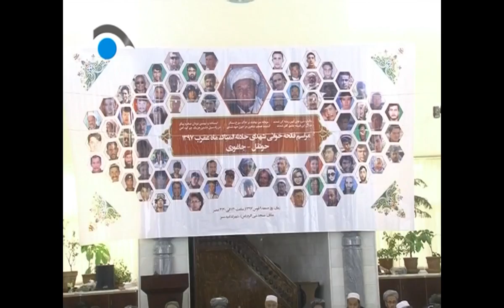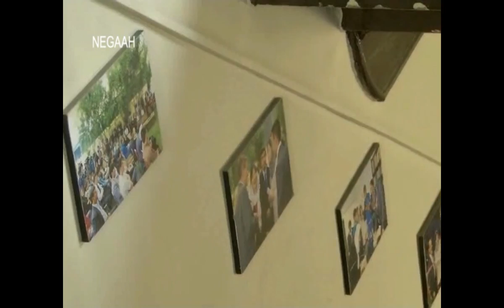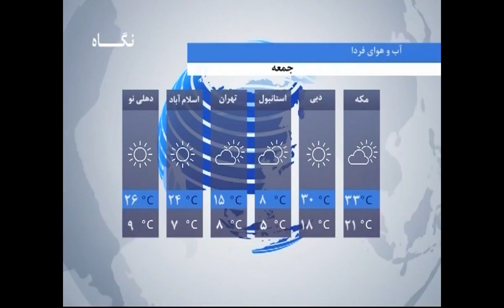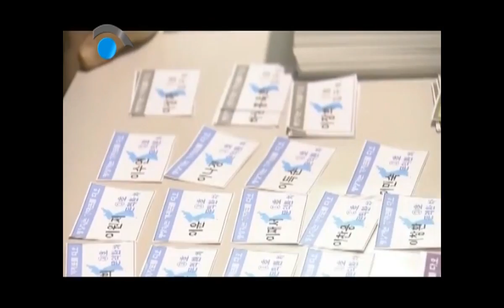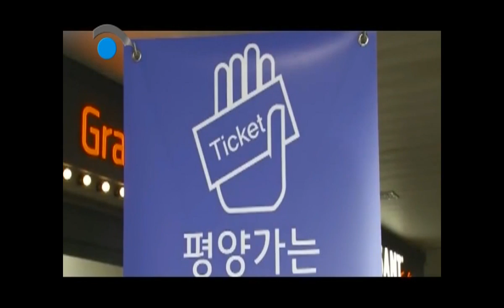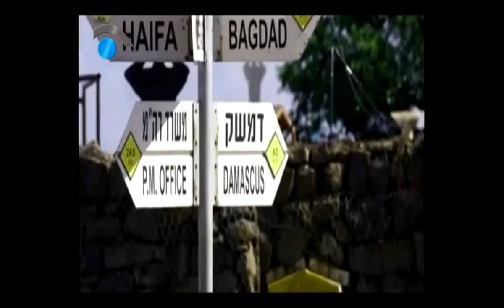مهمترین خبرهای افغانستان و جهان - ساعت 6 ( شبکه تلویزیونی نگاه ) 9/9/1397 - 30/11/2018